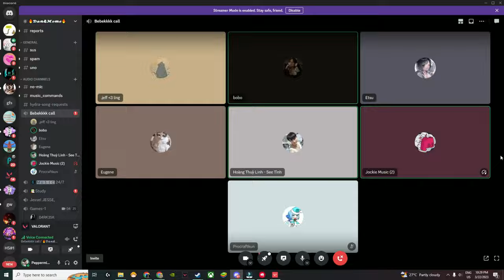Protection and Contraceptions